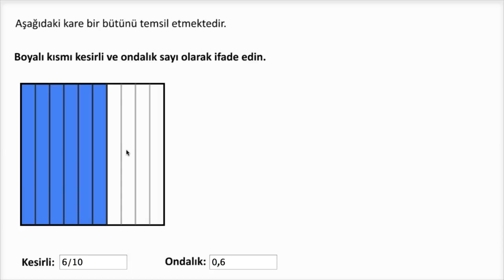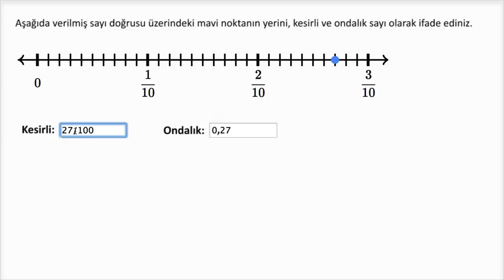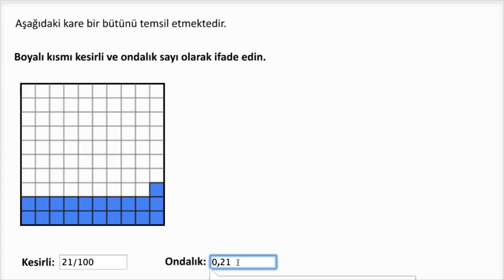Sayıları Kesir ve Ondalık Sayı Olarak Yazma (Matematik) (Aritmetik)